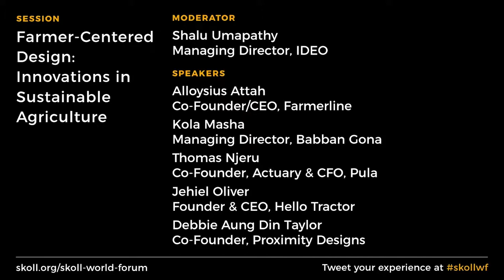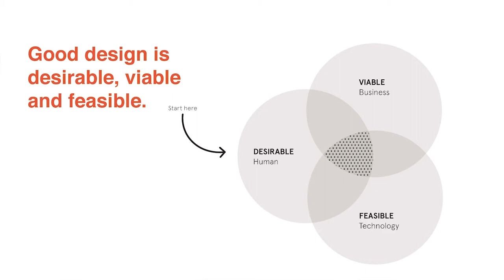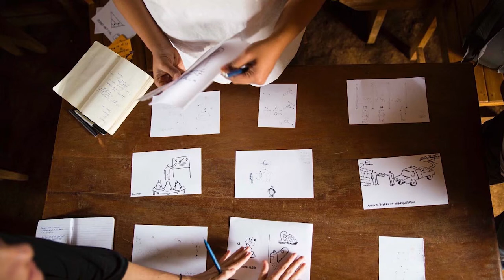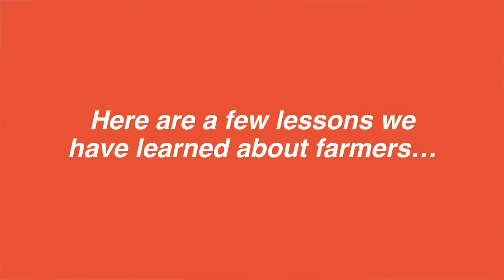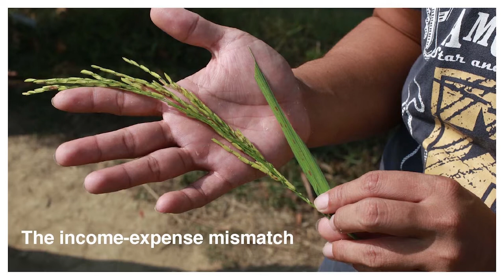Shalu Umapathy | Farmer Centered Design | SkollWF 2018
Shalu Umapathy speaks during the Farmer-Centered Design: Innovations in Sustainable Agriculture talk at the Skoll World Forum.

Shalu is a Managing Director of IDEO.org’s Economic Prosperity practice, which focuses on building economic resilience for low income people by enabling them to better earn, save and invest their resources. In this role, Shalu supports teams by scoping collaborations, diving deep with teams as they design solutions for our partners, and engaging partners as we seek to achieve impact at scale.

Prior to IDEO.org, Shalu’s experience spanned the international development and business strategy sectors. She has worked at Bain & Company where she supported Fortune 500 businesses, and Digitas, where she used analytics to improve her clients’ marketing programs. She also worked across 6+ countries in Africa at Abt Associates, a USAID contractor, where she worked on global health projects. Shalu is a Clinton Fellow in India, holds an MBA from The University of Chicago Booth School of Business, and a bachelor’s in Business Administration from Boston University. In her free time, Shalu enjoys wrangling hugs and kisses from her two sons and holding impromptu music sessions at home.